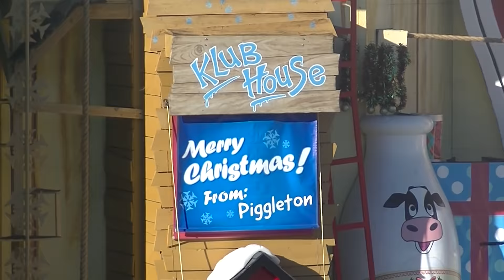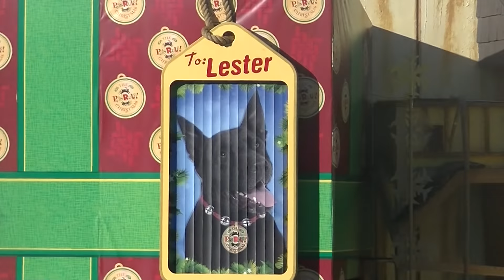Pets Rule Christmas (Full Show/Full HD) Dec 12 2015 - SeaWorld San Diego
On my last day at SeaWorld San Diego, i finally complete my Christmas Shows, this was the 230pm show, so i took a little risk of getting a bad seat at One Ocean, as it started 330pm, after a 20 minute program, i was able to run back to Shamu Stadium, right as they were opening the gates @3pm.